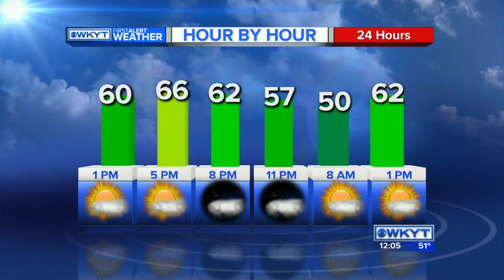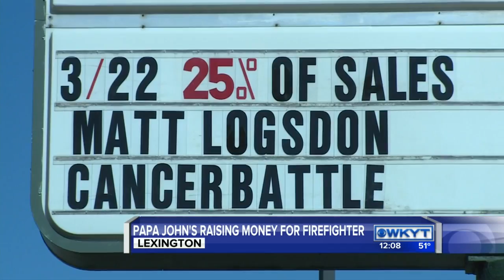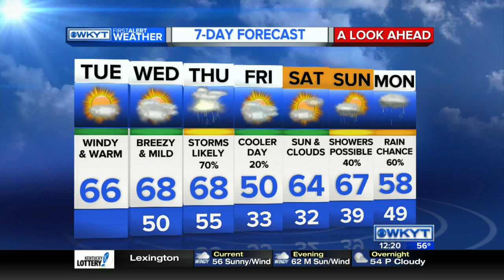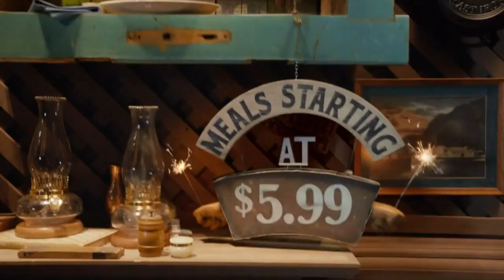WKYT News at Noon 3/22/16